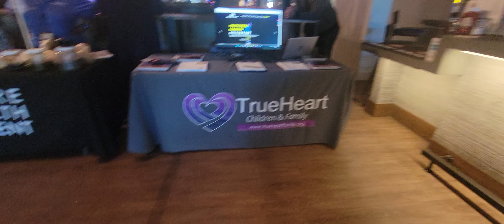National Prevention Week "I Choose Me"